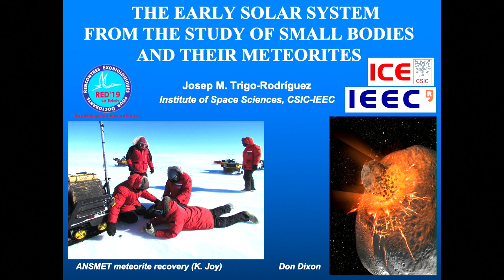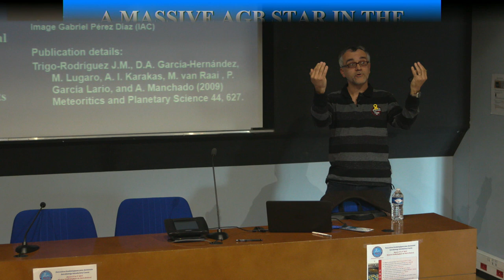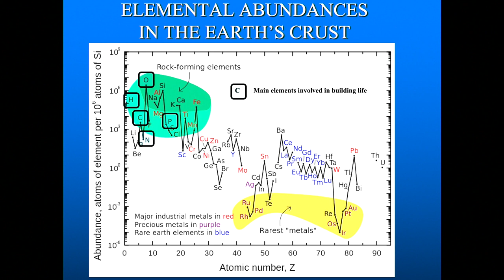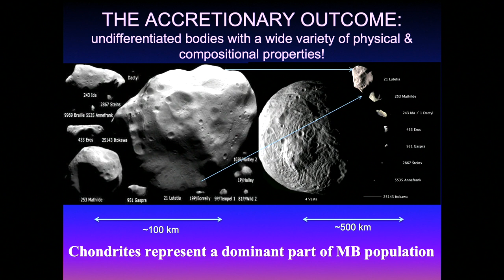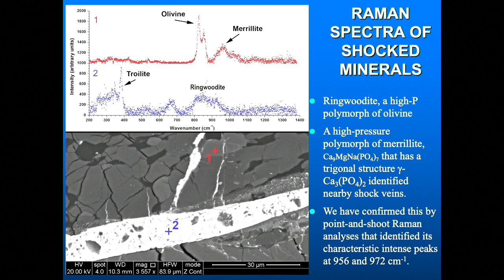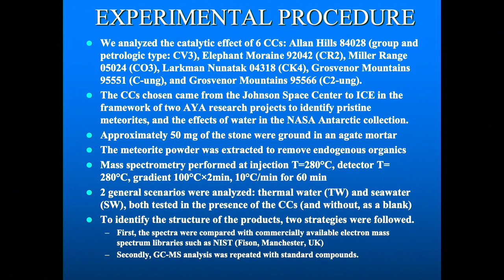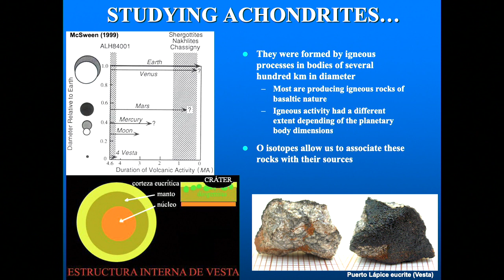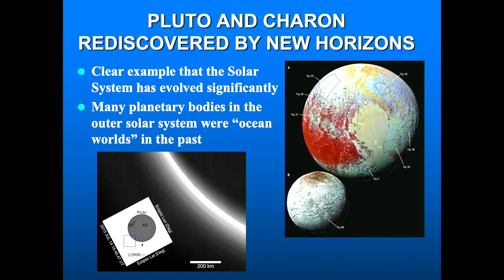THE YOUNG SOLAR SYSTEM SEEN IN SMALL BODIES AND METEORITES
RED 19 - Josep M. Trigo-Rodriguez - Institute of Space Sciences